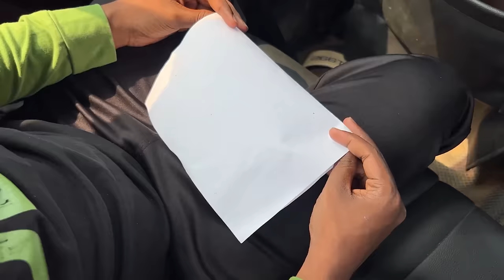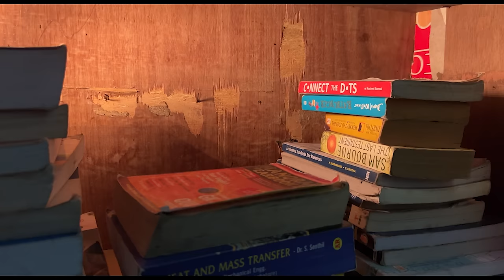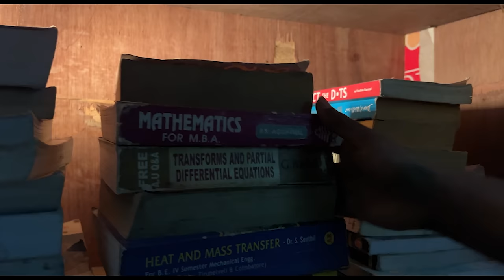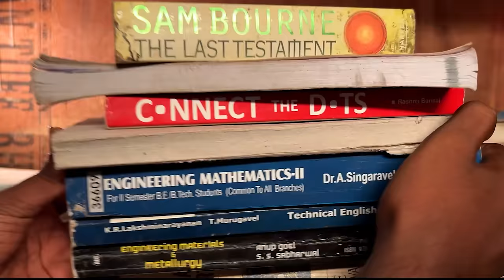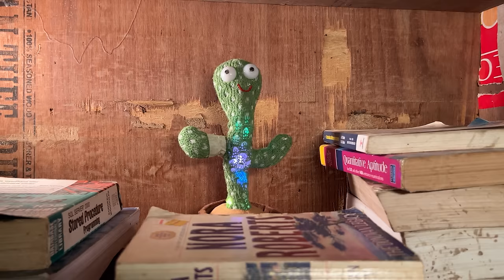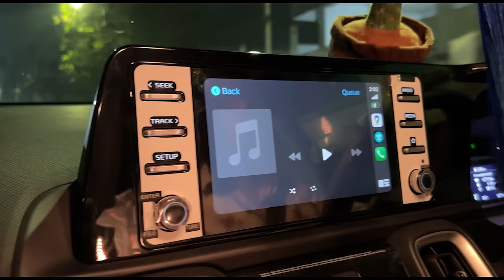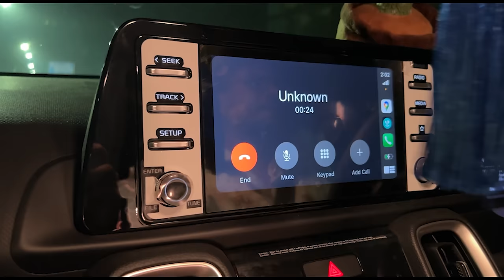Chintu's Talking Toy | Full movie | Season 2 | Velujazz